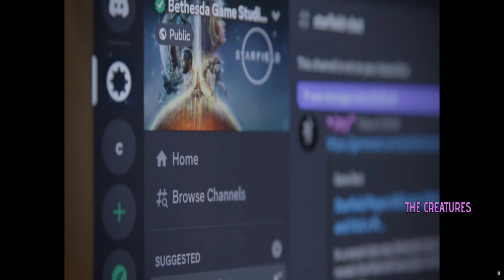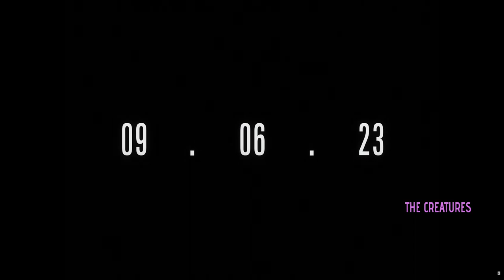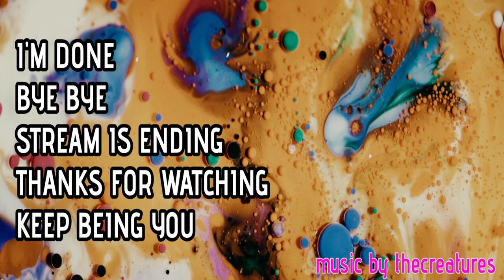Starfield - Official Launch Date Announcement REACTION TRAILER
Release Date
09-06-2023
Starfield is an upcoming action role-playing game developed by Bethesda Game Studios and published by Bethesda Softworks. The video game was formally announced during Bethesda's E3 press conference in 2018.